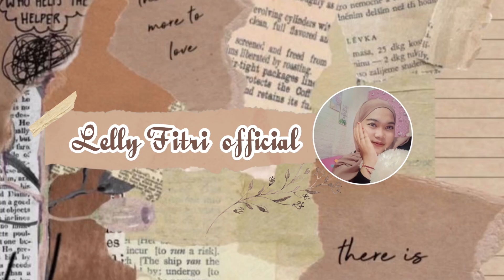KESEHARIAN IBU RUMAH TANGGA DI PAGI HARI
Haiii semuanya..
Thanks ya udah nonton video aku..
Semoga kalian suka sama videonya dan semoga videonya bermanfaat buat kalian✨🫶🏻

Silahkan kalian bebas kasih kritik dan saran, boleh melalui komen ataupun langsung DM ke IG aku ya, Karena aku sangat butuh masukan dari kalian supaya channel ini bisa lebih baik lagi  kedepannya..

Record : Ip Xr
Editing Video : Apk CapCut
Thumbnail : Apk Picsart+Phonto

Tonton terus video aku ya, see you in next video❤️😊🙏🏻